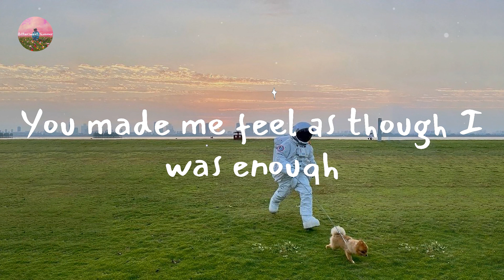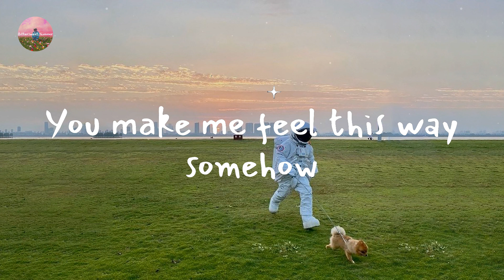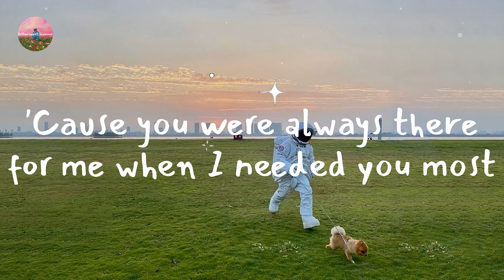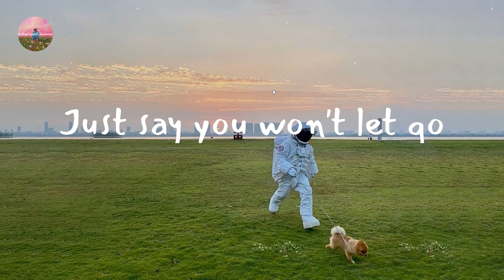James Arthur - Say You Won't Let Go (Lyric Video)